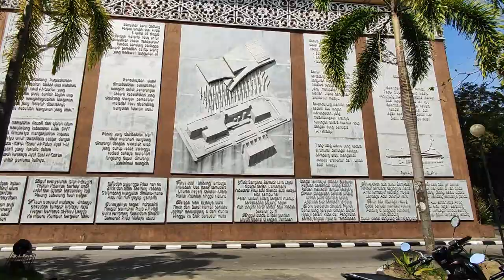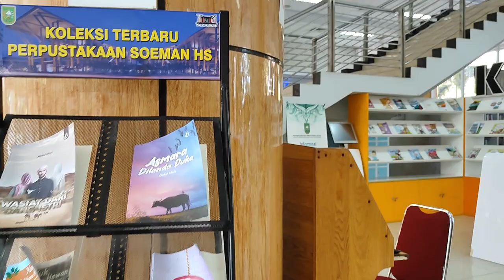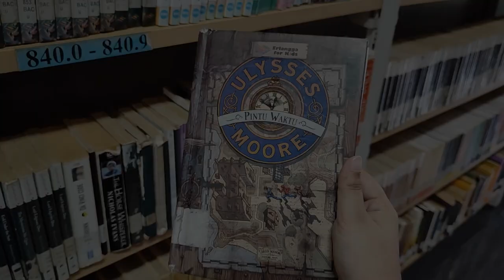Berkunjung Ke Perpustakaan Soeman Hs Pekanbaru, Riau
Perpustakaan Soeman H.S. adalah salah satu perpustakaan dan penyimpanan arsip nasional yang berstatus perpustakaan provinsi. Perpustakaan ini merupakan perpustakaan yang terbesar di Indonesia. Perpustakan Soeman H.S terletak di Jalan Sudirman, atau lebih tepatnya di tengah kota. Hal ini menjadi penting sebagai akses literasi bagi masyarakat Kota Pekanbaru.
Bentuk bangunan dari Perpustakaan ini menggunakan konsep Rehal Alquran (tatakan untuk meletakkan Alquran).

Di Perpustakaan Soeman HS ini terdapat sekitar 239.032 eksemplar buku. Berbagai buku tersedia di sini, mulai buku pendidikan, untuk mahasiswa, untuk pelajar, umum dan buku untuk anak-anak juga tersedia.